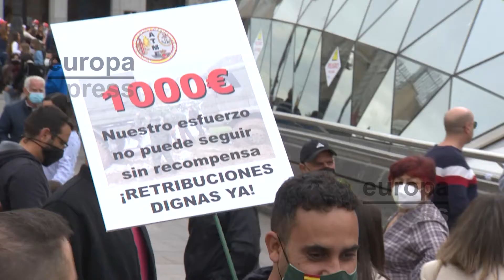Militares piden al Gobierno "retribuciones dignas"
Iñaki Unibaso, secretario general de la AUME, ha exigido una retribución "digna" para los trabajadores de las Fuerzas Armadas. "La sociedad española es consciente del gran trabajo que desempeñamos, somos el comodín del Gobierno, lo hacemos gustosamente, pero debemos tener unas retibuciones dignas", ha explicado.